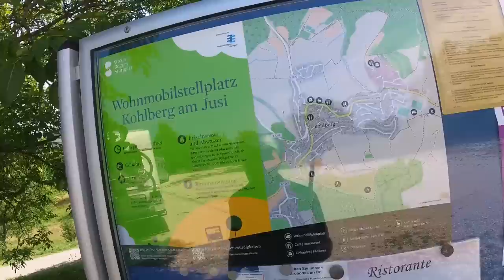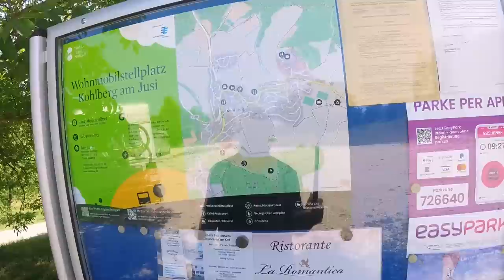Kostenloser Stellplatz vor Stuttgart - Nr. 259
Südlich von Stuttgart verabredeten wir uns mit Iris + Uwe vom YouTube-Kanal: Iris und Uwes WoMo-Welt.
Wir sind schon seit Jahren befreundet und haben uns immer wieder viel zu erzählen. Na klar, haben wir bei solch einem Treffen auch Kameras dabei.
Einige dieser Momente teilen wir gerne mit euch.

Vielen Dank!